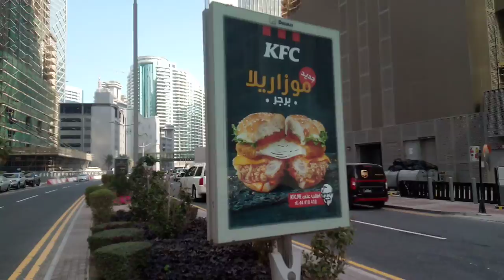Bulaklak NG Qatar